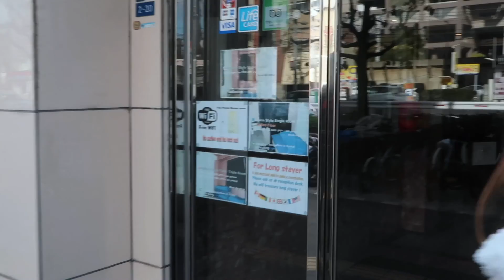VLOG 8 // THE PHILOSPHERS STONE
DAILY VLOGS AROUND THE WORLD

MUSIC
Joakim Karud - Spring Light